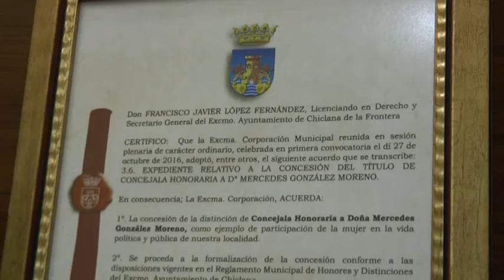CONCEJALA HONORARIA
• Mercedes González fue distinguida ayer por la tarde en el salón de plenos del ayuntamiento de Chiclana como Concejala Honoraria de este Consistorio. Se trataba de una jornada histórica que acogía el reconocimiento, como primera mujer concejala en el Ayuntamiento de nuestra ciudad durante la etapa democrática.